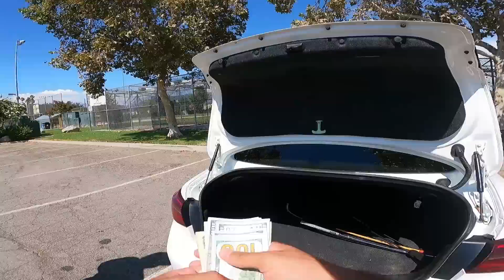Unboxing 2 Crazy Unreleased Sneakers | 48 Hours In My Life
Instagram (Sneakers) - @SneakerSouffle

Instagram (Personal) - @Jorggetorr​​

Wire Brush
Black Light For Checking Shoes
Tape
Uv Grow Light (Ice Box)
Cleaning Kit
Lights For Pictures
Tape Gun
The Camera I Use
Shelf For Shoes
Salon Care 40 (For Icing Shoes)
Go Pro I Use
Printer I Use
Lint Shaver
Go Pro Chest Mount